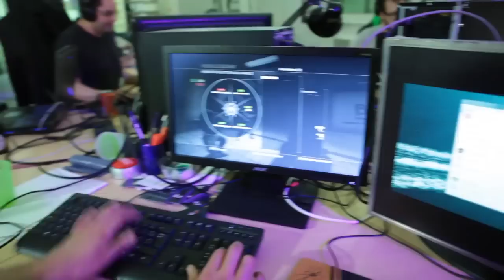O'Gaming CS:GO : FIRE IN THE HOOD !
OGaming.tv est heureux de vous annoncer le lancement de sa chaîne CS:GO, avec l'arrivée de quatre nouveaux shoutcasters : Cnd & MANU, Wapinoux, et Lyrics !
Assistez au lancement de la chaîne dès vendredi 15 mai 2015 à 13h sur OGaming.tv.
pour suivre la Gfinity en live !